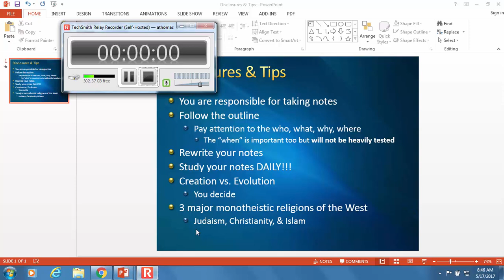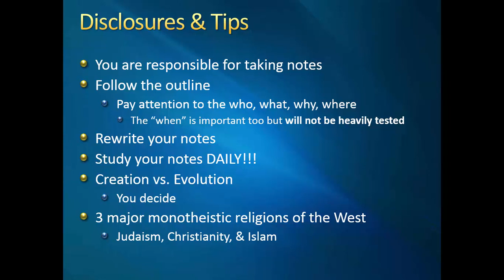Disclosures and Tips